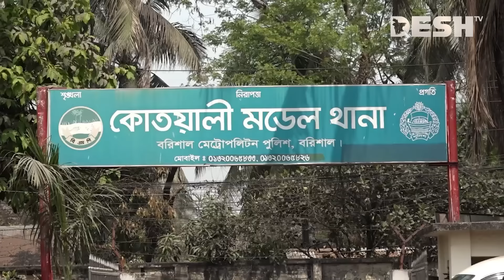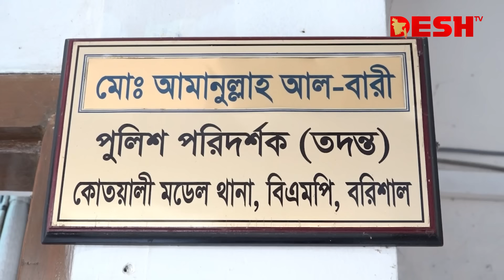ব্যবসায়ীর সঙ্গে অন্তরঙ্গ সম্পর্ক, হাতেনাতে ধরা খেল পুলিশের স্ত্রী | Wife | Police| Barishal| Desh TV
»» Office Address:
42, Shaheed Sangbadik Selina Parveen Sarak, Malibag 1217 Dhaka, Dhaka Division, Bangladesh